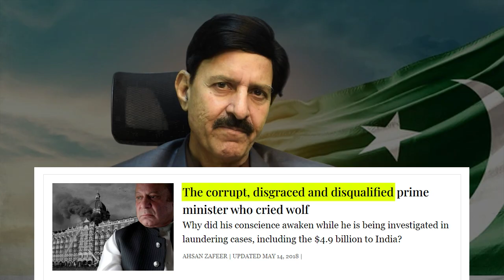Chancellor: The government has started Imran's campaign | Now success is sure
Chancellor: The government has started Imran's campaign | Now success is sure | Daily Mail  called Khan disgraced
چانسلر: حکومت نے عمران کی مہم شروع کر دی | اب کامیابی یقینی | ڈیلی میل نے خان کو ڈسگریسڈ شریفوں کو قذاق کہا